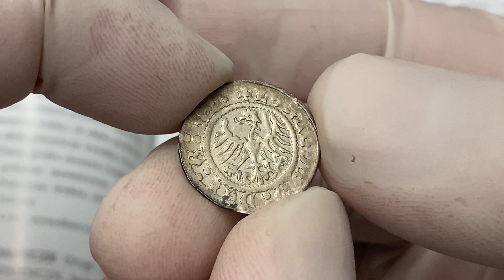Aleksander Jagiellończyk, Półgrosz Kraków - błąd _ LEXANDER - bardzo rzadki